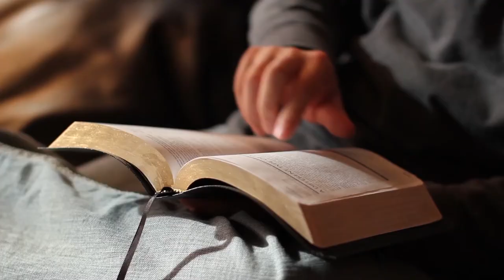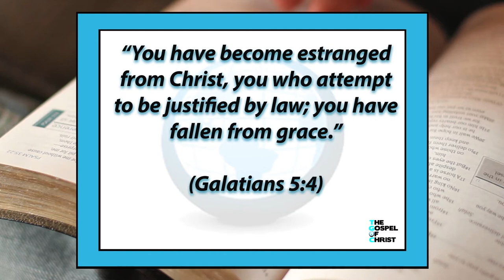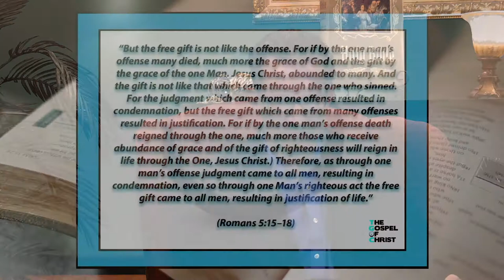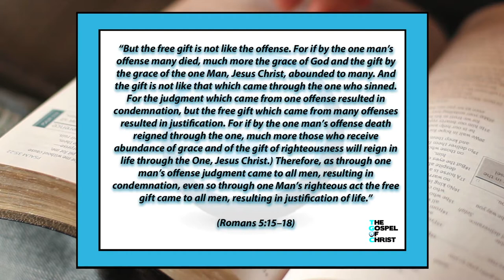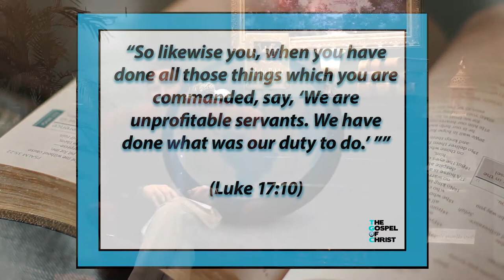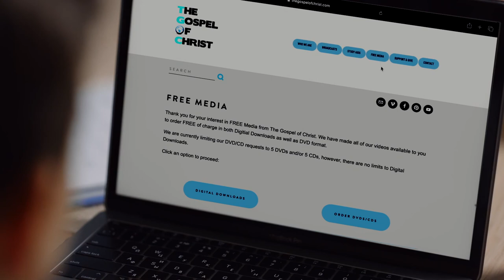Grace - Fundamentals of Faith - The Gospel of Christ - FOF5